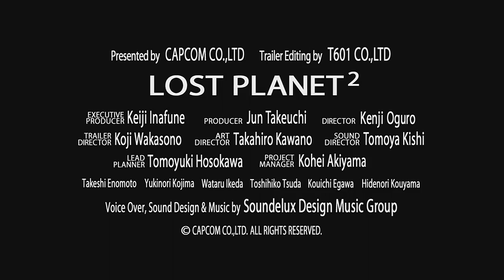Lost Planet 2 Announcement Trailer 720p HD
The trailer from the official announcement video released on 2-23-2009